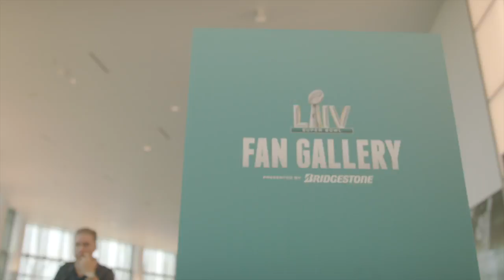Turbo Talk - Robert Turbin Podcast Series - Episode 1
Teaser for the upcoming Podcast Series by Robert Turbin on the Bleav Network. Special guest are Bridgette Case, former cheerleader for the University of Oregon and the Charger (San Diego), and Ricardo Lockette.